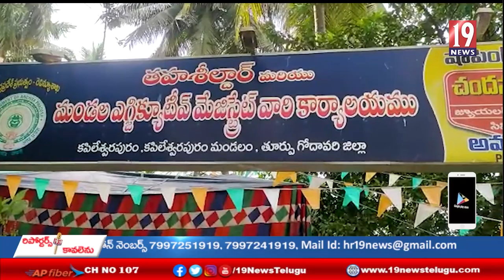కపిలేశ్వరపురం తహశీల్ధార్ కార్యాలయం వద్ద వీఆర్ఓ లు నల్ల రిబ్బన్లు ధరించి విధులకు హాజరు - తూ గో జిల్లా